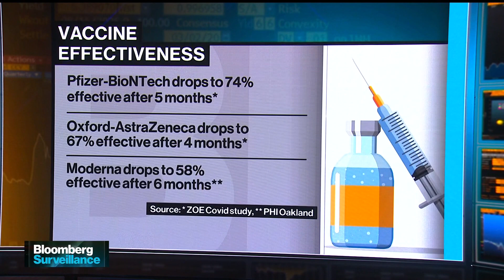Covid Isn't Going Away in 2022: Johns Hopkins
Johns Hopkins Bloomberg School of Public Health Professor Chris Beyrer discusses the role of private enterprise in combatting Covid-19 and the upswing in cases in Europe. The Bloomberg School of Public Health is supported by Michael R. Bloomberg, founder and majority owner of Bloomberg LP, the parent company of Bloomberg News.